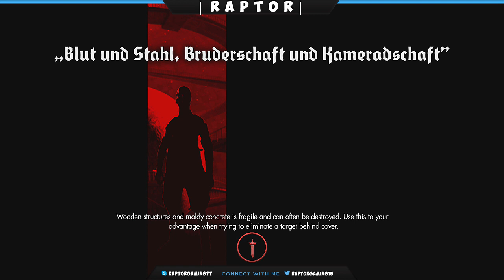Freedom Partnership Requirements 2016! | How to Get Partnered with Freedom!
Hey guys the year is 2016! In this video I tell you guys how to get partnered by the company Freedom in the year 2016! I show all the Freedom partnership requirements and how to get partnered by Freedom.
►Help The Channel!◄
•Can We Get 50 "LIKES"?
►Channel Exclusives!◄
•Raptor's Xbox GT: SG JONEZZ
•Raptor's PSN: SGJONEZZ
•Raptor's Skype: raptorgamingyt
►Other Cool Videos! :D◄
►Grow Your Channel!◄
►My Equipment:◄
• Elgato Game Capture HD ($150+)
• Blue Snowball Microphone ($50+)
• Audacity Audio Program (FREE)
• Sony Vegas Pro 12 ($700+/FREE)
• Photoshop CS6 ($500+/FREE)
• Surface Pro 3 Laptop (For Editing/$1000+)
• Mac OS X Maverick Desktop ($1000+)
►Raptor's Other Let's Plays and Commentaries!◄
►Channel Description!◄
Hey everyone! My name is Raptor, and I am a small gamer, commentator, and let's player just bursting with enjoyable entertainment and subscriber themed games, once I get bigger, that is. I play Call of Duty, Halo, and other games you guys request. Now a Freedom! I recently hit 1,000 subscribers and hope we can continue to 10,000 subscribers, and 100,000 subscribers!

I do not own the music or gameplay in this video, however, under the Freedom partnership I have obtained, this music has been licensed for me to use and is allowed with monetization.